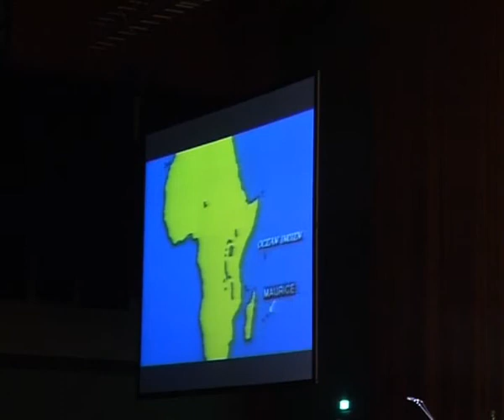Indian Diaspora Sailing to Mauritius and Other Countries in the 1870's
Mauritius situated in the Indian Ocean 2400 km south east coast of Africa. Mountains and Beaches are located throughout the Island. Forest and Natural Inhabitants adds the Natural Beauty to the Islands. Sandy Beaches surrounds the Island. Island was first started by Arab and exploded by Portuguese and settled by Turish. Latter French took the control of
Economic,Cultural,Social development of Island. Mauritius became one of the most prosperous of French Colony.
Indian Diaspora Sailing to Mauritius and Other Countries in the 1870's.Watch the video to know more.